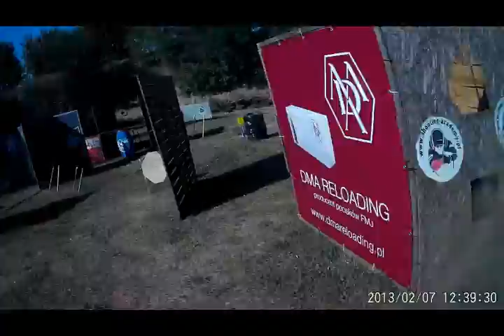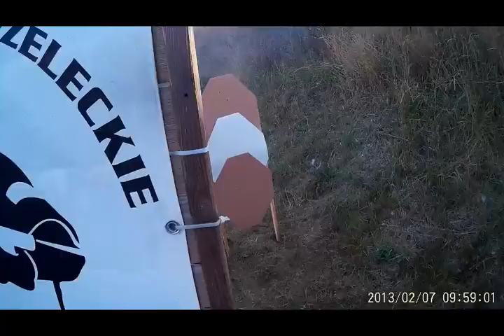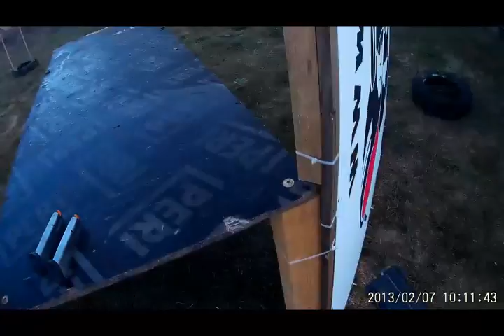IPSC - Polish Open 2016 (Polish Championship 2016)